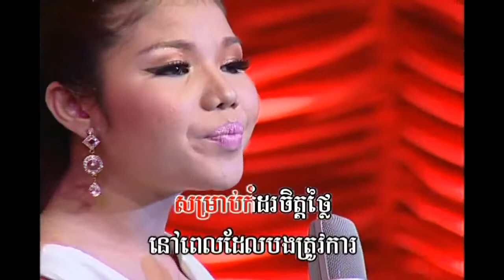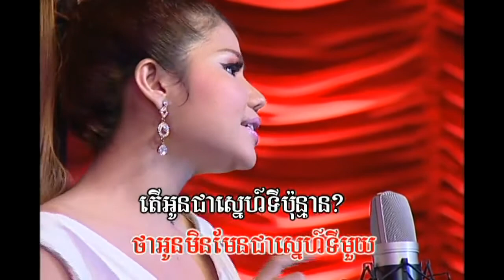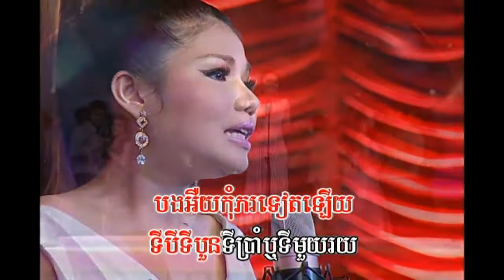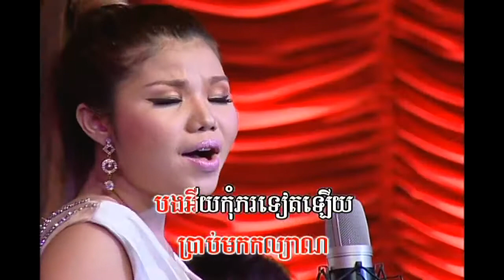អូនជាស្នេហ៏ទីប៉ុន្មាន - មាស សុខសោភា - Meas Soksophea